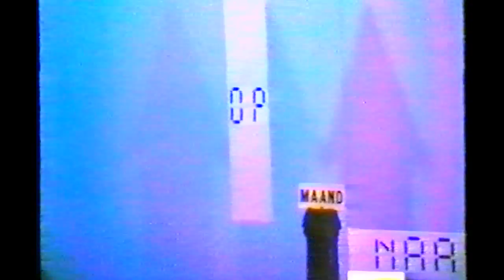Uitvoering Fraternitas 1986, deel 2 van 2